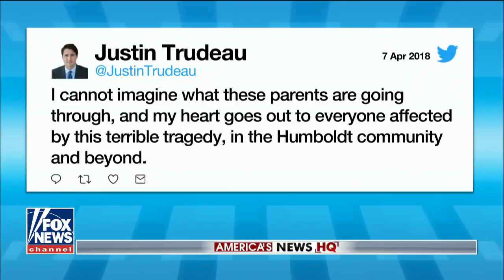14 People Killed After Bus Carrying Hockey Team Collides With Truck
April 07, 2018 - Canadian hockey team on bus included players ages 16-20; Bryan Llenas shares latest details.